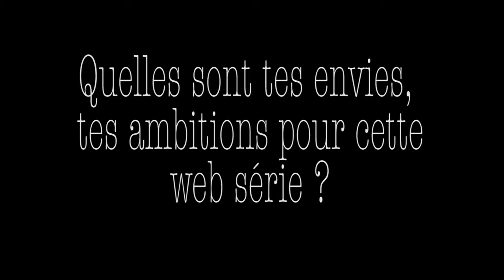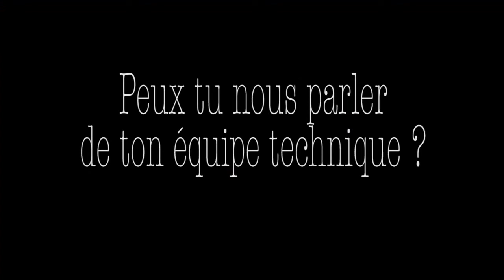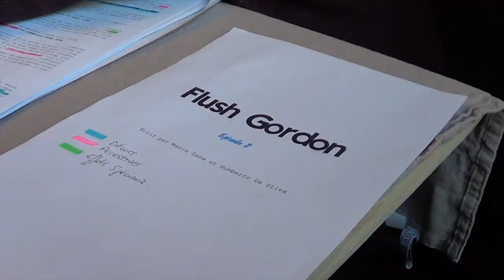Interview - Humberto Da Silva, Réalisateur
La série "Flush Gordon" qui suit les aventures de Gordon, un jeune homme de 25 ans qui découvre qu'en appuyant sur la chasse d'eau de ses toilettes, des personnages issus de la culture populaire prennent vie dans son appartement.

Cadreuse et Monteuse : Claire Saurin